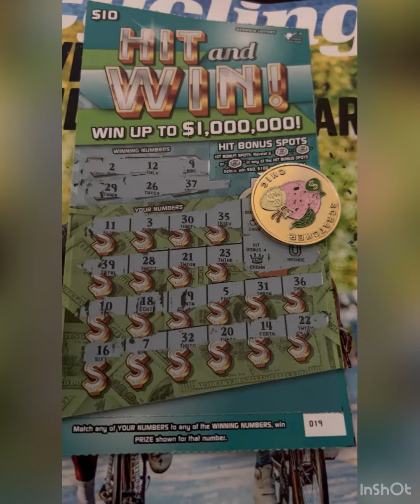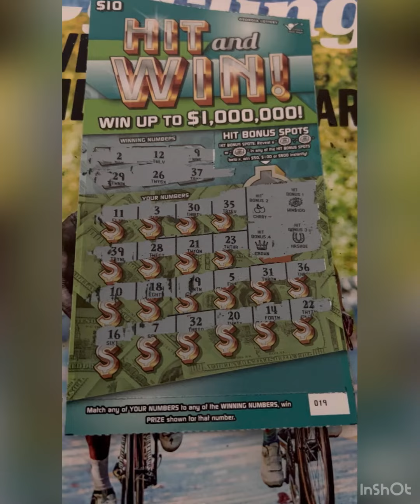Back let’s Go 💰💰💰🤑🤑🤑